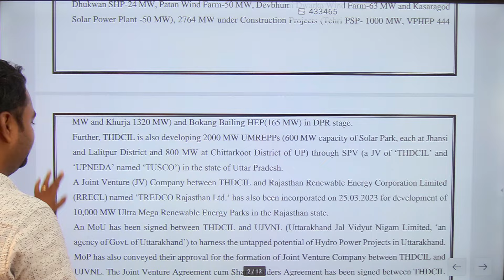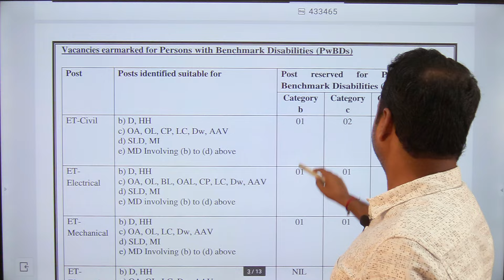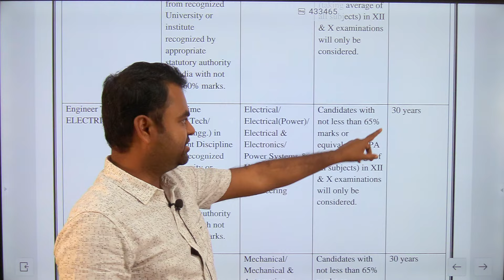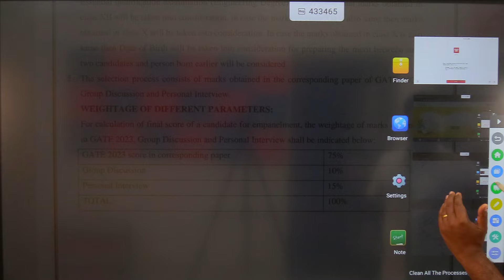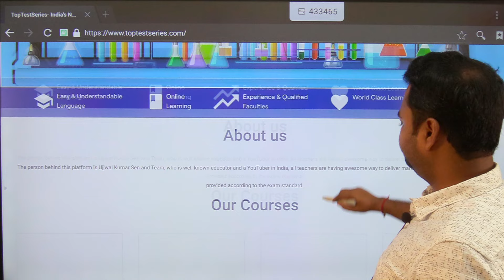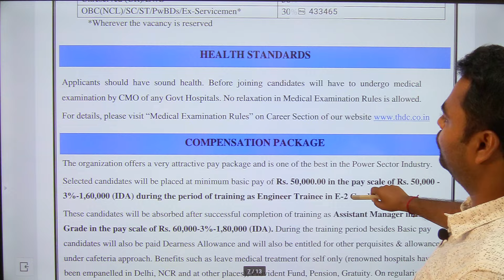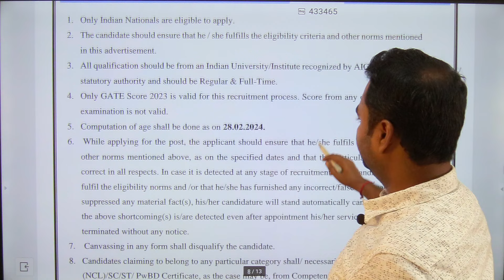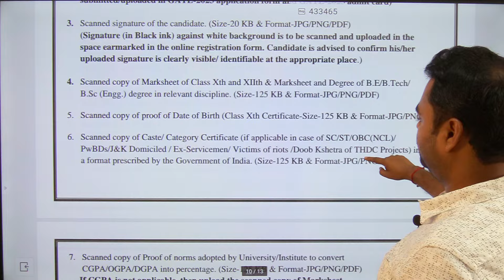THDC Recruitment 2024- Salary- 16 Lakhs, Selection Process Latest Govt Jobs Vacancy 2024